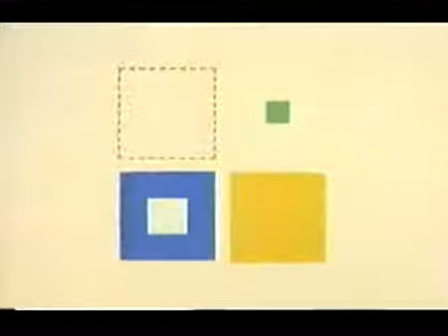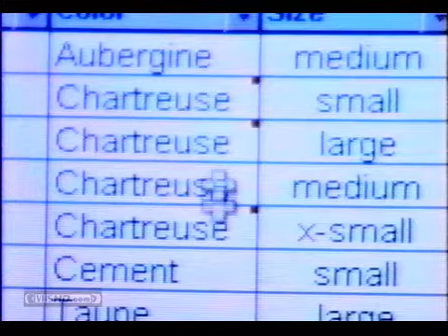Windows 95 Startup Sound (2018 EDM Remix)